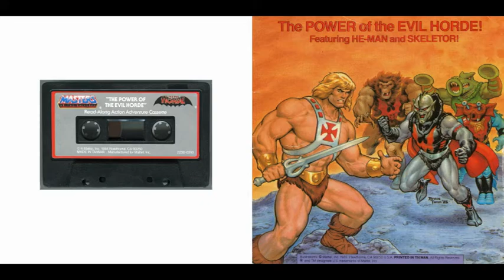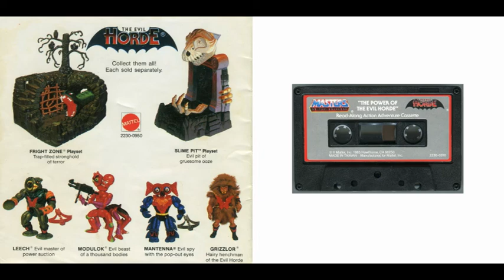The Power of the Evil Horde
● Toyline: Masters of the Universe - Vintage
● Category: Sound Carrier / Audiobook / Cassette
● Country of origin: USA
● Release: 1985
● Publisher: Mattel
● Title: The Power of the Evil Horde
● Audio tracks:
00:00 The Power of the Evil Horde
● Language: English
● Format: IEC Type I (ferric oxide) Cassette; Paperback (5.91" x 5.91" x 0.04" / 150 mm x 150 mm x 1 mm) Book
● Runtime: 16 minutes
● Particularities:
– The audiobook was packaged to the following toys in USA: Hordak & Grizzlor 2-Pack (Mattel)